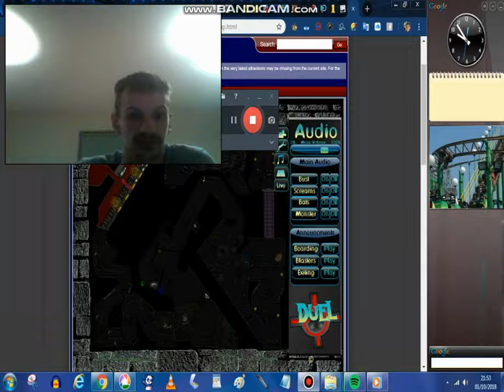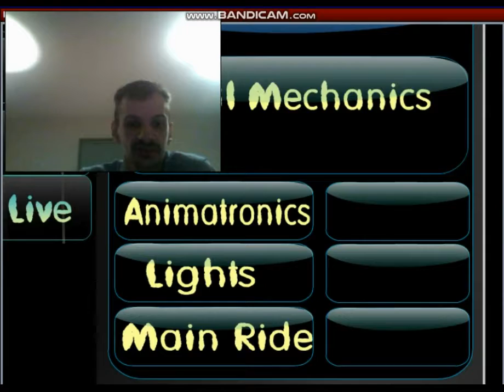Duel Live Sim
Another past Scarefest event attraction at Alton Towers i'm playing on Towers Nerd for twenty minutes of ride op on Duel Live.